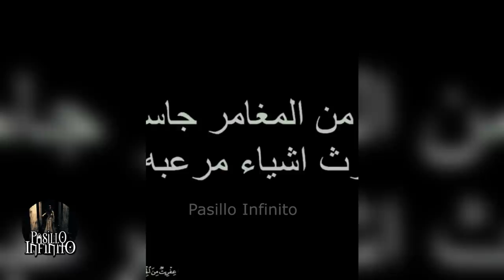Videos de Terror Real que Causan Pesadillas vol. 64 l Pasillo Infinito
Te presentamos Videos de Terror Real que Causan Pesadillas